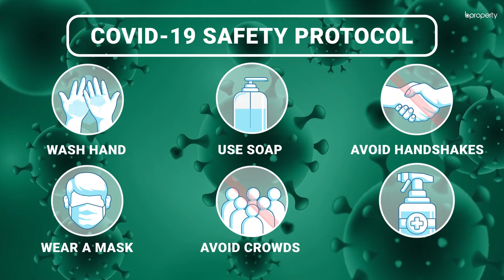Large 6,000 Sq. Ft. Commercial Building in Muradpur | Full Building for Rent in Chattogram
Muradpur is a planned residential area and besides that, it is also becoming popular for commercial purposes day by day. Bproperty brings this full building to serve your commercial purposes situated in Muradpur. The property is well served by superb amenities like shopping malls, restaurants and excellent transportation facilities just close upon to the office. Among plenty of space available, the whole building is really suited for all kinds of business. You might want to make changes in the future if you require. The popularity of this area is undoubtedly worth noting and can't be overlooked.